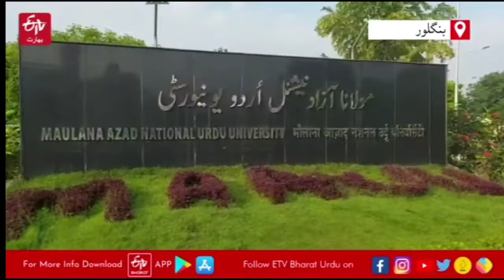UNICEF India & Maulana Azad University Initiate Health & Covid-19 Awareness Drive in Karnataka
*UNICEF & Maulana Azad University Jointly Launch Health Awareness Drive in Karnataka* 🌡️🧪💉🩺💊

یونیسیف اور مولانا آزاد نیشنل اردو یونیورسٹی نے مشترکہ طور پر کرناٹک میں صحت سے متعلق آگاہی مہم کا آغاز کیا.

यूनिसेफ और मौलाना आजाद विश्वविद्यालय ने संयुक्त रूप से कर्नाटक में स्वास्थ्य जागरूकता अभियान शुरू किया.